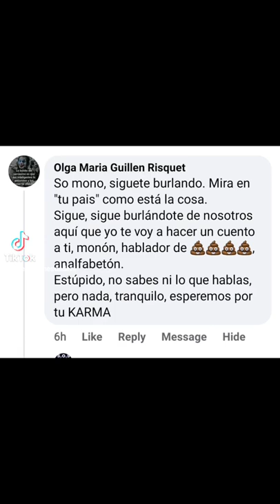CIBERCLARIA ESPERANDO MI KARMA 🤣🤣🤣🤦‍♂️.